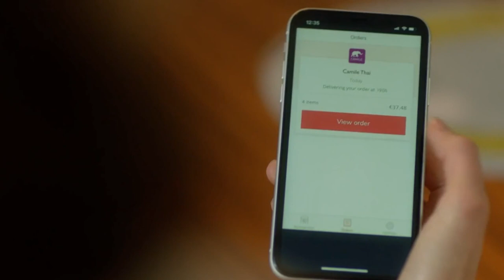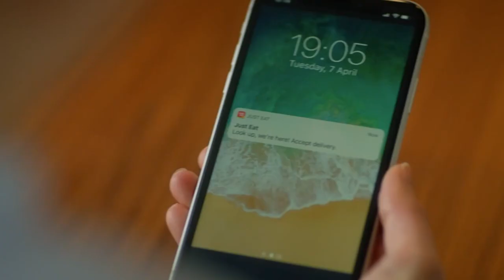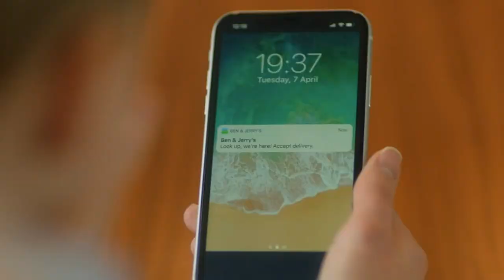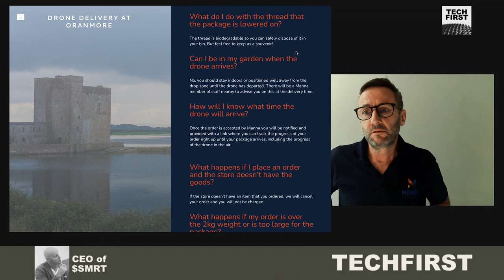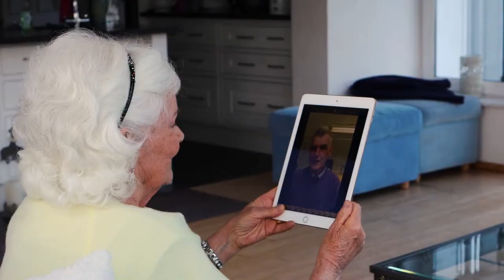Drone delivery is here. Right now. For real. And it's awesome.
Next-day delivery? Same-day delivery? Super-lame. What about 5-minute delivery?

That's Manna from heaven ... or manna from drones. Manna is running autonomous drone delivery right now in Galway, Ireland, and has the licenses in place to take the service across Europe and maybe Canada. This tiny startup is beating Amazon to the immediate delivery punch in Europe.

And the US? That's a problem: regulation is way, way, way behind.

In this episode of TechFirst with John Koetsier, I chat with Bobby Healy, CEO of Manna, about drone delivery, how it works, what it's accomplishing right now, and how soon you might see it in your backyard. Plus, what drone delivery as a service means for the future of commerce.